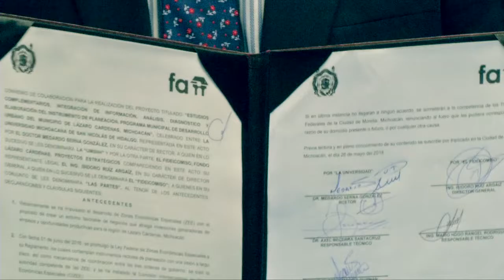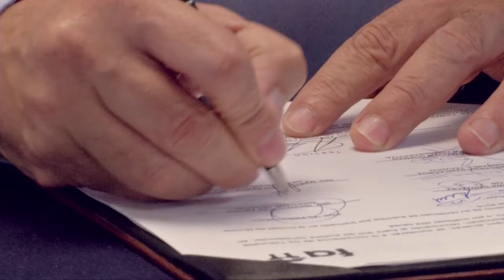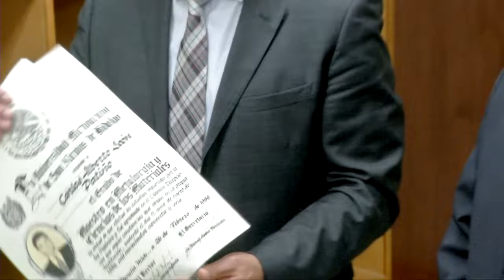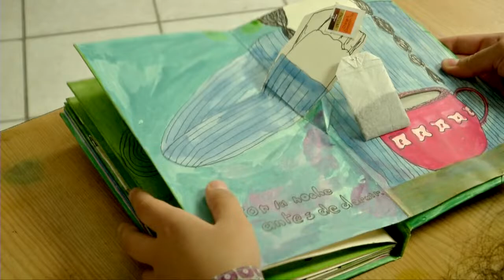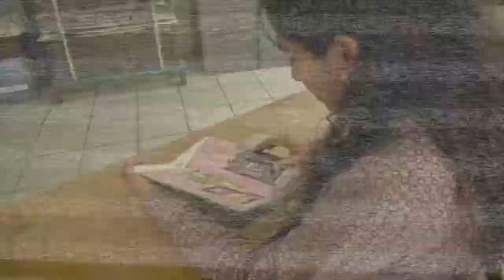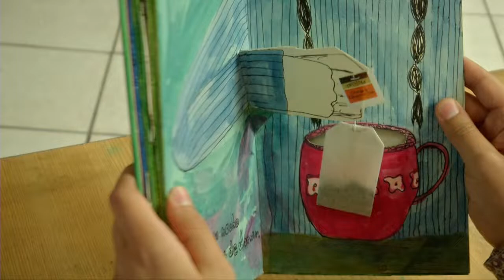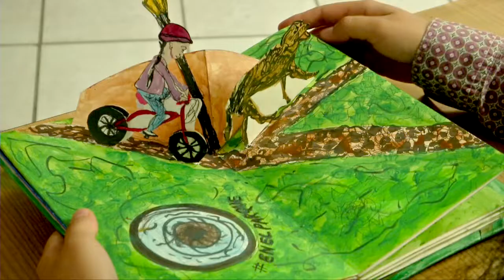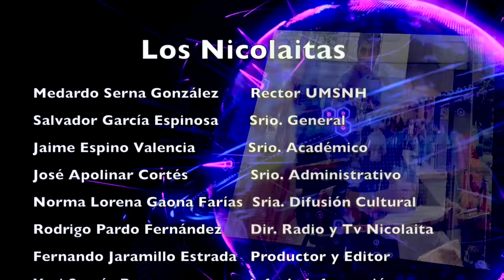LOS NICOLAITAS 14 DE JULIO 2018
Que prevalezca la pluralidad, inclusión y el trabajo en las comisiones del Honorable Consejo Universitario, como una esencia del quehacer de la Universidad Michoacana de San Nicolás de Hidalgo, recomendó el rector Medardo Serna González, al presidir la primera Sesión Ordinaria del Consejo Universitario 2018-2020. La UMSNH establece convenio con el Ayuntamiento costeño para planeación del crecimiento del municipio denominado como Zona Económica Especial.
En los proyectos de desarrollo industrial y comercial no se debe dejar de lado el impacto social, es importante emprender proyectos que garanticen un desarrollo integral en todos los sentidos, aseguró Medardo Serna González, rector de la Universidad Michoacana de San Nicolás de Hidalgo. Acatar las normativas del lugar a donde vayan y brindar la mejor atención posible a los habitantes de la comunidad a donde lleguen, con un trato amable y respetuoso desde el primer contacto, invitó el secretario Académico de la Universidad Michoacana de San Nicolás de Hidalgo, Jaime Espino Valencia, a los egresados de la Licenciatura en Médico Cirujano y Partero que imparte la Facultad de Ciencias Médicas y Biológicas “Dr. Ignacio Chávez” y que a partir del mes próximo realizarán su Servicio Social, última etapa de su formación académica.